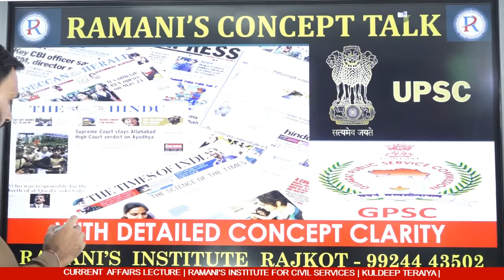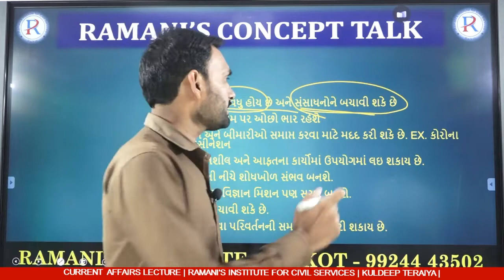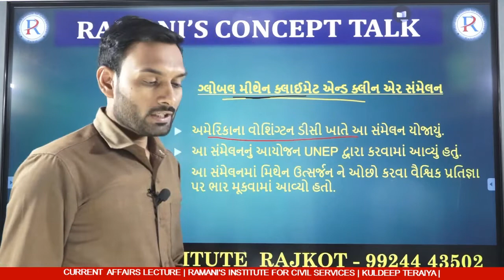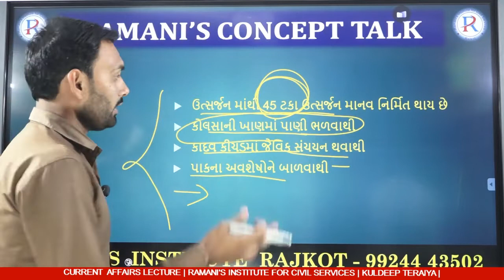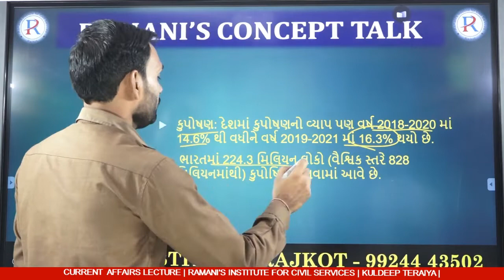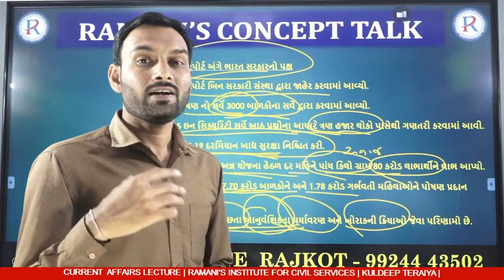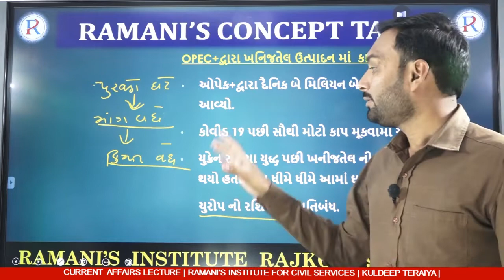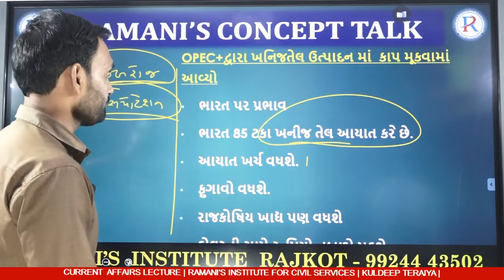CURRENT AFFAIRS | UPSC | GPSC | CLASS 3 | KULDEEP TERAIYA